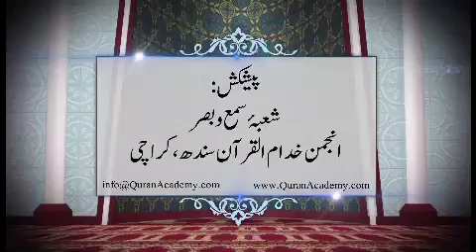QURAN I SURAH BANI ISRAEL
BY ENGR NAVEED AHMED I SURAH BANI ISRAEL